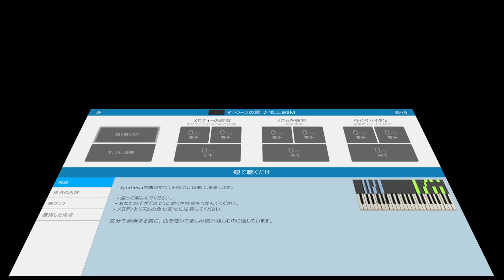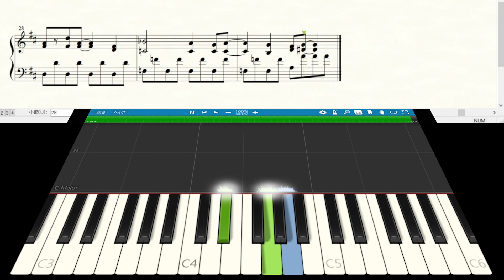マドゥーラの翼 THE WING OF MADOOLA ♪地上BGM【レトロゲーム音楽】【RetroGameMusic】【ファミコン】【Synthesia (シンセシア)】【楽譜表示】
ピアノ生演奏動画はありません。
There are no live piano performance videos.
1,900曲以上！›ゲーム音楽ピアノ演奏全曲リスト
Audiostock›ピアノ曲販売中！